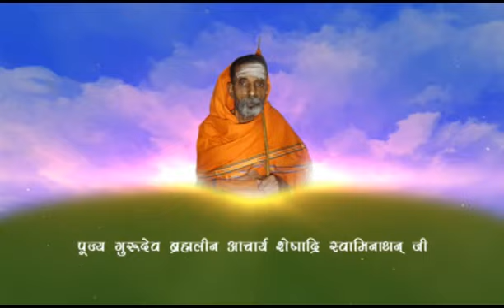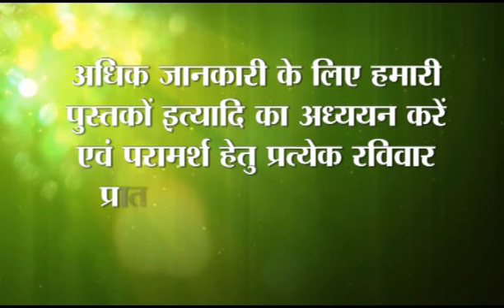What are wrong Eating Habits- Avoid 5 Food items: Barnala: Episode 5: By Acharya Mohan Gupta Ji